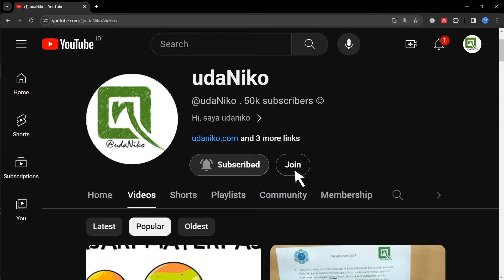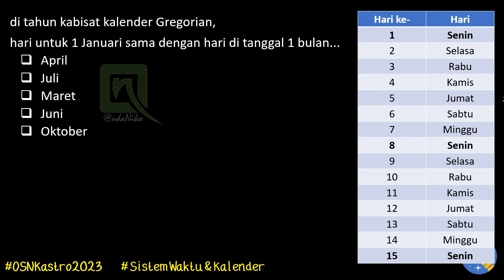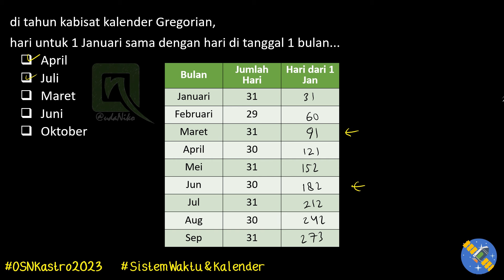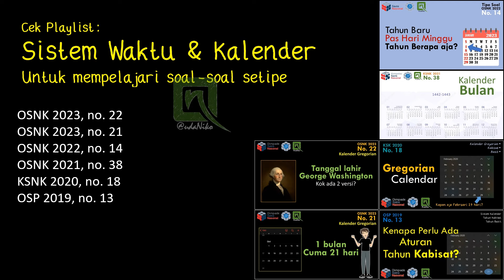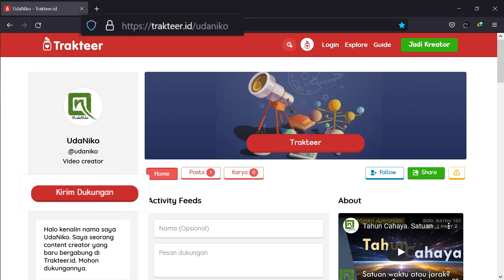Pembahasan OSNK Astronomi 2023, no 23 - Hari di Awal Bulan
Kalau 1 Januari adalah hari Senin, maka di tahun yang sama tanggal 1 bulan apa lagi yang juga hari Senin?

Ini soal klasik tentang kalender gregorian ya..
Bisa kan?

Dukungan kalian sangat berarti bagi saya :D

Olimpiade Kebumian, Olimpiade Astronomi
Kompetisi Astronomi
OSN Kebumian, KSN Kebumian
OSN Astronomi, KSN Astronomi